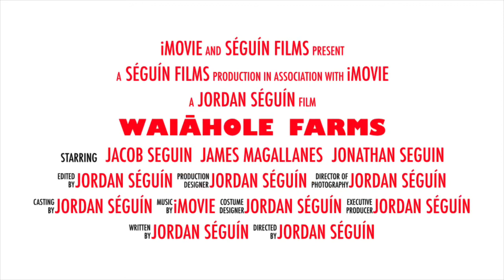Waiāhole Farms Tour Trailer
Toon in next week as Jacob, James & Jonathan the “3 J’s” give a tour at Waiāhole Farms. They will be talking about the different varieties of plants and animals that we have!